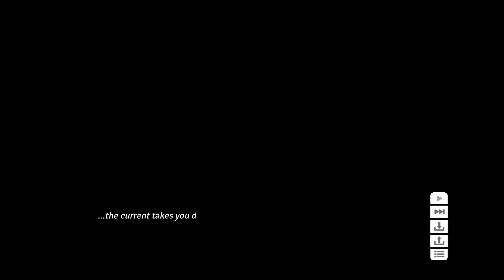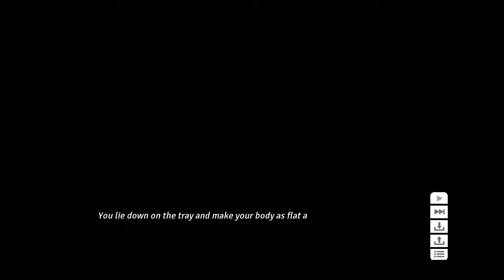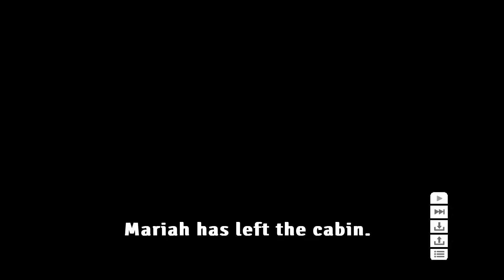Cooking Companions: Sinister secrets Episode 1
Today we play Cooking Companions, cook some nice recipes, realize that there is something sinister going on, and you get to hear me voice all the different characters, it's nice to see some fellow cooks...